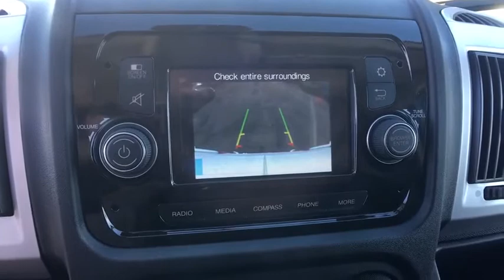2018 RAM ProMaster 2500 Denver, Littleton, Aurora, Parker, Colorado Springs, CO R1973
2018 RAM ProMaster 2500
2018 RAM ProMaster 2500 High Roof - Stock#: R1973 - VIN#: 3C6TRVDG9JE111945

Brandon Dodge
5600 S Broadway